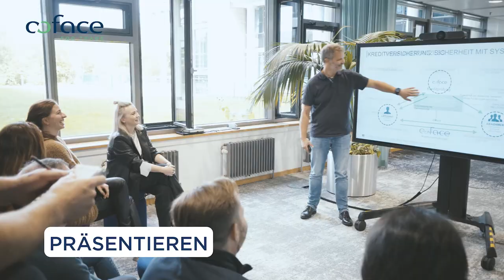New Work: die neue Bürowelt von Coface in Deutschland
Der internationale Kreditversicherer Coface ist mit seiner Belegschaft auf die Büroflächen seiner Nordeuropa-Zentrale in Mainz zurückgekehrt. Die vergangenen Monate hatte das Unternehmen für umfangreiche Umbaumaßnahmen genutzt und so eine komplett neue, moderne Arbeitswelt geschaffen. Darüber hinaus ist Coface zu einem hybriden Arbeitsmodell übergegangen.